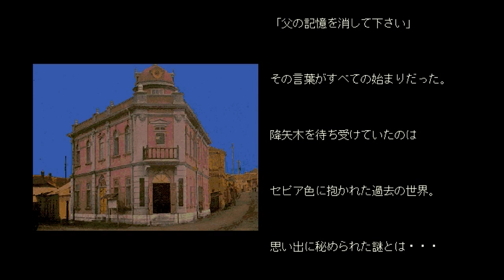Orgel オルゴール - サイキック・ディテクティヴ・シリーズ VOL.4【DAPSリプレイ】: Windows